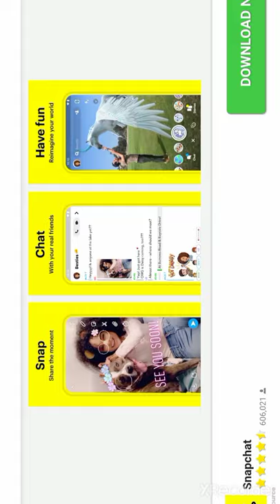playing granny chapter two